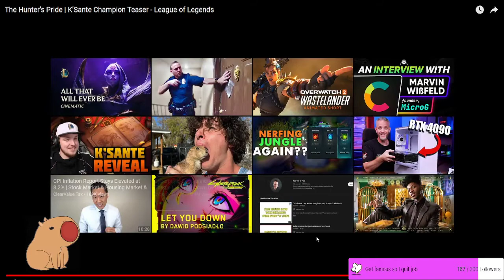Reacting to League of Legends K'sante Champion Teaser The Hunters Pride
OH MY GOD ITS DOOMFIST IN LEAGUE OF LEGENDS